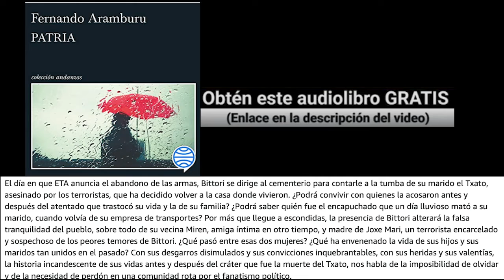Patria (Audiolibro) Fernando Aramburu Irigoyen | Gratis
✅ Las mejores opciones para disfrutar de este audiolibro/ebook gratis.
📕Puedes escucharlo gracias a los 30 días gratis que ofrece Nextory. Utiliza el siguiente enlace:

154% 1.54K/1K

Gracias a |  Miriam Petrele  | por ser nuestro nuevo suscriptor.

Fernando Aramburu Irigoyen (Autor), Juan Magraner (Narrador), Tusquets Editores S.A. (Editorial)